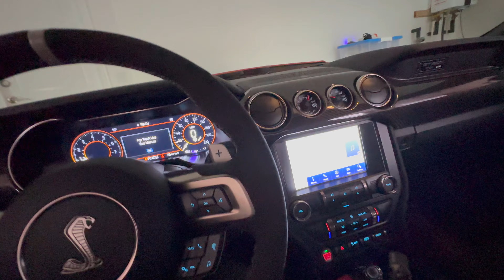CRAZY POV DRIVE IN THE SHELBY GT500 🐍 [MUST WATCH]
WENT CRAZY ON THE CURVY BACK ROADS IN THE SHELBY GT500 CFTP.

📸 CAMERA EQUIPMENT

SONY ZV-E10

RODE MIC

JOBY GORILLAPOD

SANDISK SD CARD

GOPRO HERO 10

GOPRO HEADSTRAP

GOPRO TRIPOD

SANDISK MICRO SD CARD

💻 COMPUTER

MACBOOK PRO

SATECHI ADAPTER

VIDEO EDITING ON IMOVIE